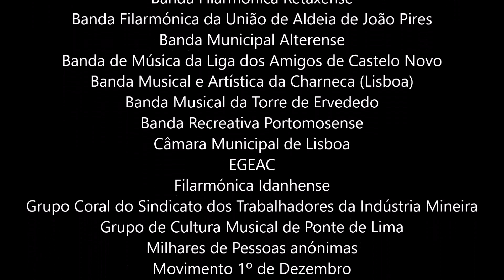Hino da Restauração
Letra:
Portugueses celebremos
O dia da redenção,
Em que valentes guerreiros
Nos deram livre a Nação.

A fé dos campos de Ourique,
Coragem deu e valor,
Aos famosos de quarenta,
Que lutaram com ardor.

P'rá Frente ! P'rá Frente !
Repetir saberemos as proezas Portuguesas
Avante, Avante,
É voz que soará triunfal,
Vá avante mocidade de Portugal,

A Restauração da Independência é a designação dada ao golpe de estado revolucionário ocorrido a 1 de Dezembro de 1640, chefiada por um grupo designado de Os Quarenta Conjurados e que se alastrou por todo o Reino, pela revolta dos portugueses contra a tentativa da anulação da independência do Reino de Portugal pela governação da Dinastia filipina castelhana, e que vem a culminar com a instauração da 4.ª Dinastia Portuguesa - a casa de Bragança - com a aclamação de D. João IV.

Esse dia, designado como Primeiro de Dezembro ou Dia da Restauração , é comemorado anualmente em Portugal com muita pompa e circunstância desde o tempo da monarquia constitucional.

Uma das primeiras decisões da República Portuguesa, em 1910, foi passá-lo a feriado nacional como medida popular e patriótica.

No entanto, essa decisão foi revogada pelo XIX Governo Constitucional, passando o feriado a comemorar-se em dia não útil a partir de 2012.